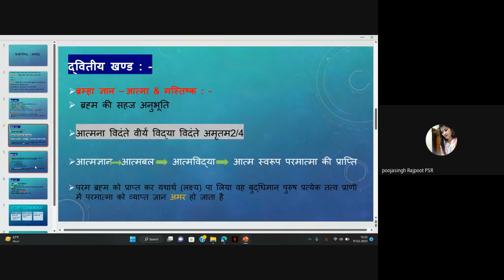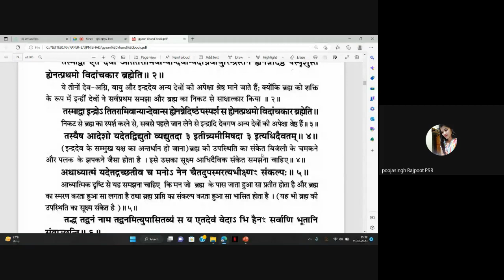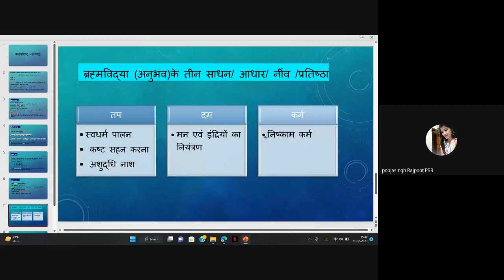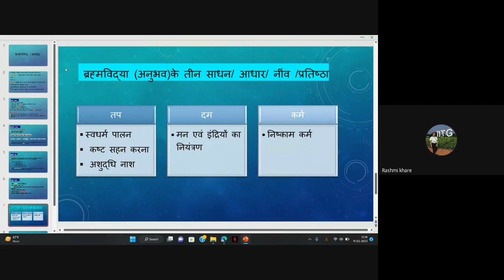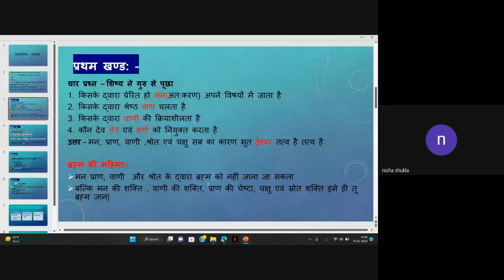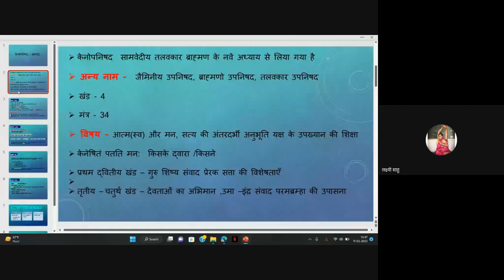Main Upanishads 11 FEB